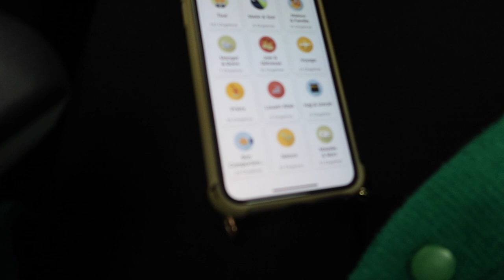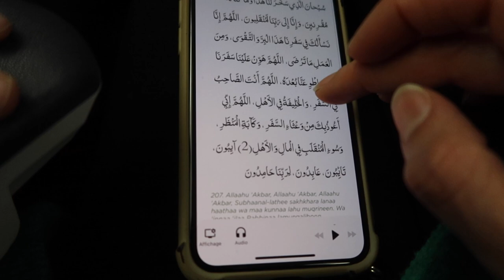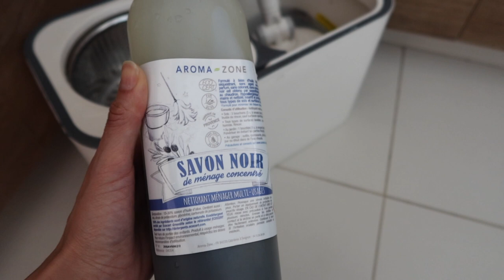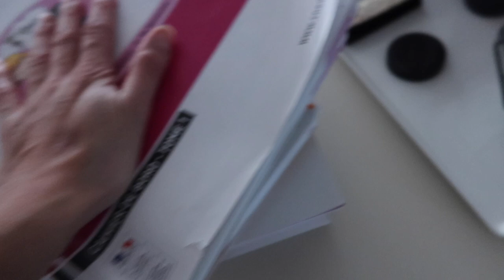VLOG : RETOUR A SINGAPOUR